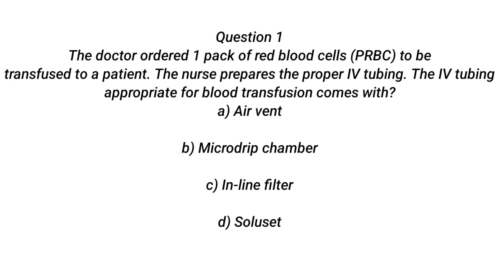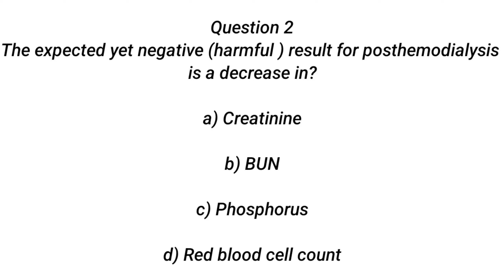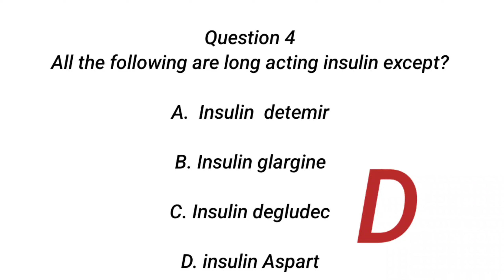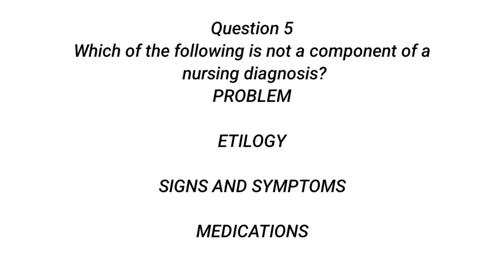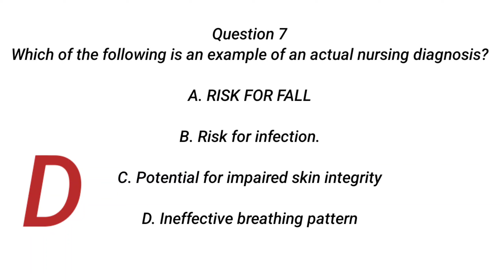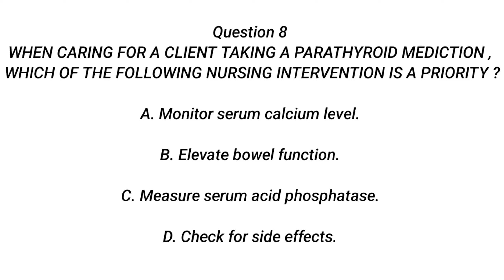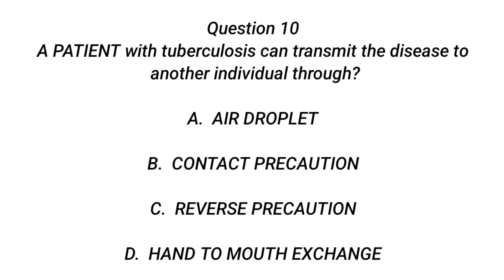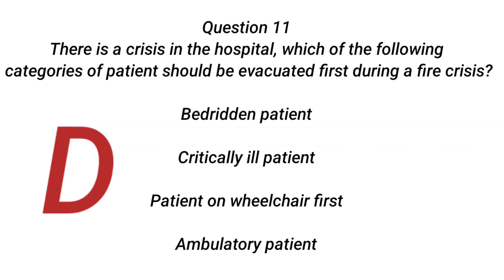Latest Nursing Questions And Answer April,2024.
A Prometric exam is mainly conducted to validate medical professionals who are eligible
to practice their profession. For example, to qualify to work in various Arabian countries like Dubai, Qatar, Kuwait and Bahrain, nurses from various parts of the world need to pass
the prometric exam for nurses. It is conducted in the form of a computer-based test with multiple-choice questions.

Dubai Health Authority (DHA) conducts examinations for the medical professionals who wish to work in Dubai. Those who qualify the DHA examination will be eligible to work anywhere in the entire UAE.

HAAD is the abbreviation used for the Health Authority of Abu Dhabi. HAAD provides licenses for medical professionals who wish to work in Al-Ain and Abu Dhabi.

Prometric is the agency that carries and facilitates these examinations for various countries. The Prometric alliance is mostly associated with medical licensing examinations in Saudi, Qatar, Kuwait, Oman, and Bahrain.
This video is all about  sample Questions with answer for various Nursing Competitive  Exam as mentioned below
Saudi Prometric exam questions for Nurses
Qatar Prometric exam questions for Nurses
Oman Prometric exam questions for Nurses
dubai prometric exam questions for Nurses
kuwait prometric exam questions for Nurses
HAAD exam Questions for Nurses
DHA exam Questions for Nurses
MOH exam Questions for Nurses
Nclex-RN Questions with answer

I WISH YOU GOODLUCK IN YOUR NURSING EXAM .